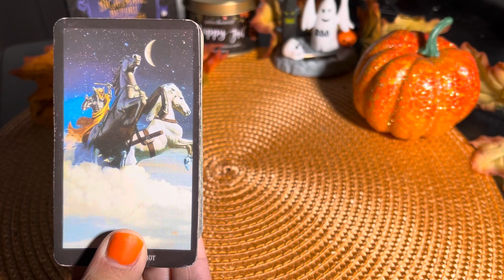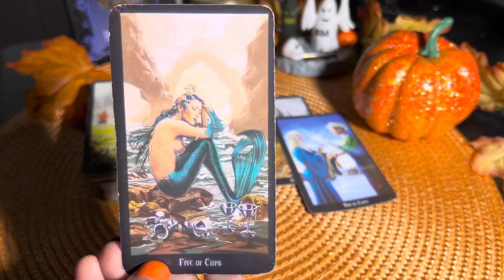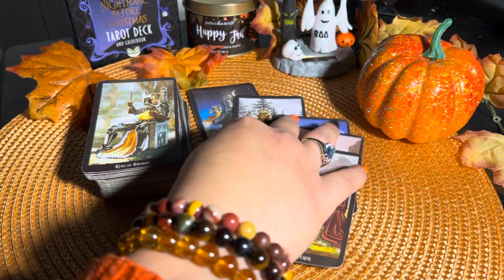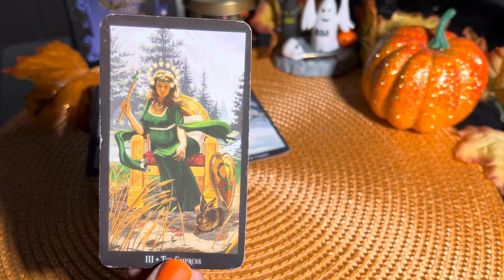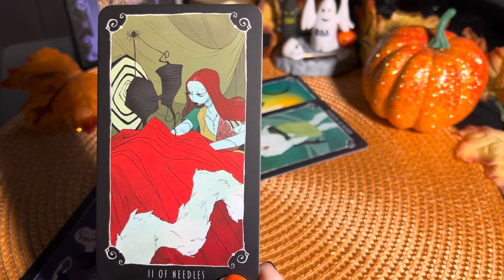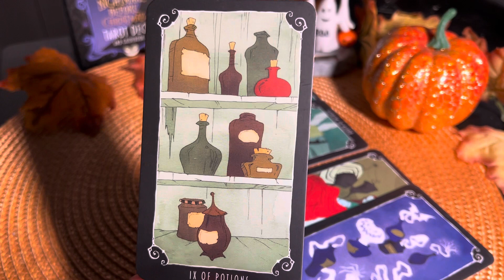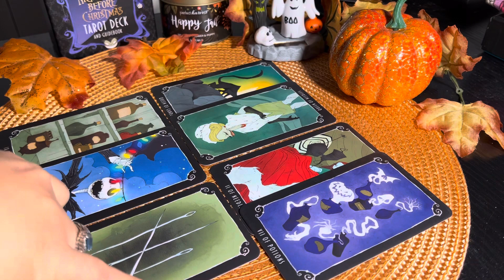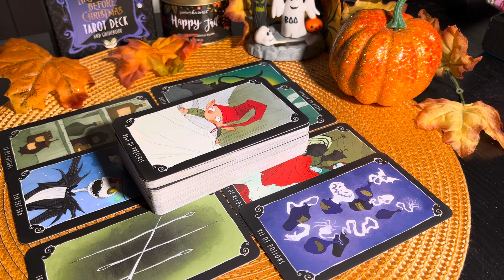CANCER OCTOBER 2022 ♋️🎃 Don’t Be Too Disappointed. There’s Still An Opportunity To Be Happy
↓ Personal information below ↓

- Tarot decks used in this video:

• The Nightmare Before Xmas Tarot Abigail Larson